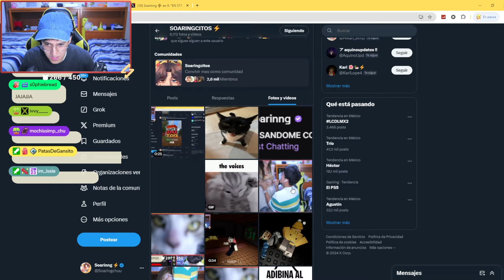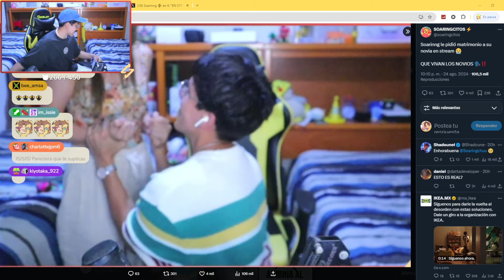SOARINNG LE PIDE MATRIMONIO A SU NOVIA EN STREAM? 😮😭